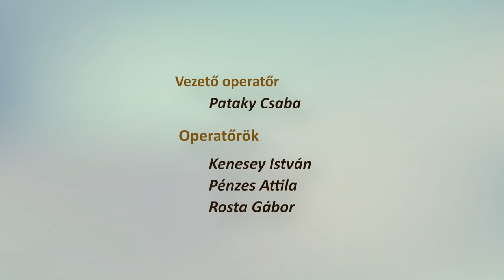EsküvőTV Herendi Gáborral 4. adás Esküvői DJ-k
DJ vagy zenekar?

Mi a különbség az esküvői DJ és a hagyományos DJ között?

Hogyan áll össze egy esküvő zenei repertoárja?

Hogyan kell elképzelni a közös munkát egy esküvői DJ-vel?

Árképzés?

Videós podcast csatornánkon esküvői DJ-kel beszélgetünk esküvőkről, esküvői zeneszolgáltatásról.
Egy esküvő sikeréhez nagyban hozzájárul, hogy milyen maga a buli. Sokszor nehéz eligazodni az ajánlatok útvesztőiben, ezért most bepillantást engedünk ebbe a szakmába és meghívott DJ kollégákon keresztül adunk kézzel fogható segítséget a választáshoz.
Ajánljuk mindenkinek, aki az esküvőjét szervezi vagy még csak tervezi!

Tartsatok velünk, mi veletek vagyunk!

Vendégeink:
- Ekler Sándor, Lemezlovas, az Ecler Wedding And Event Crew alapítója és tulajdonosa
- Paál Márton, lemezlovas, event designer, rendezvénytechnikai kivitelező
- Vajas Gergő, budapesti rezidens DJ, és a BEST EVENT DJ kreatív rendezvényszervezője

Amennyiben segíthetünk esküvőd teljes körű megszervezésében, illetve annak levezénylésében, keress minket bátran